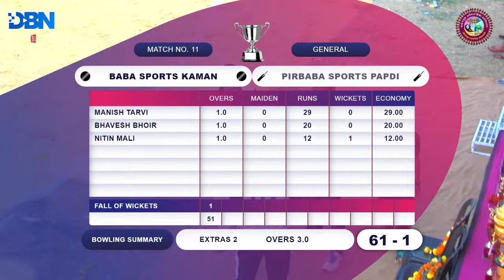DAY 4 || SEMIFINAL 1 || BABA SPORTS KAMAN VS PIRBABA SPORTS PAPDI || HIRAI SPORTS SASUPADA || DBN L